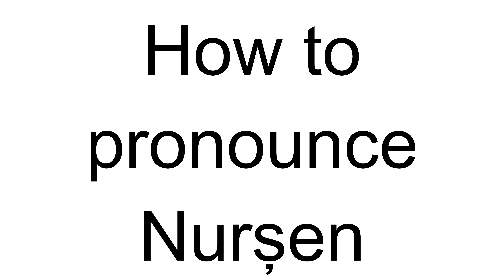How to Pronounce Nurşen (Turkish)